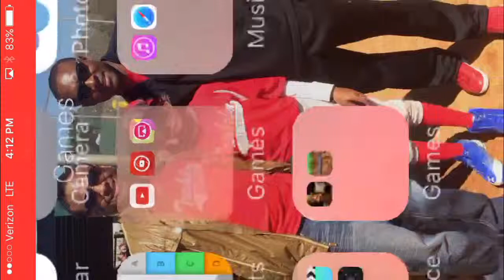Racing in car again